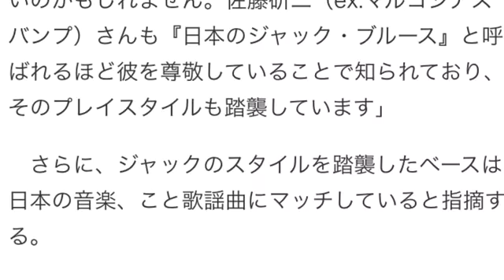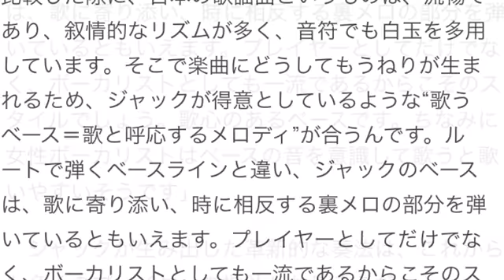ジャック・ブルース追悼,ロック史に残るベーシスト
“歌うベース”先駆者の功績とは

エリック・クラプトン、ジンジャー・ベイカーとのバンド・クリームのベース・ボーカルとして活躍したジャック・ブルースが、10月25日に肝臓の疾患により逝去した。27日には、ジンジャーがコメントを、クラプトンがコメントと彼にささげた楽曲「For Jack」を公開しているほか、多数のミュージシャンが追悼の言葉を捧げている。

　ジャック・ブルースに詳しいライターの冬将軍氏は、彼のプレイスタイルが独特のものであったとして、その功績を次のように語る。

「最近はいわゆる『弾いてみた』動画内で、個性的なベーシストたちが活躍していますが、そういった個性派プレイの祖といえる存在はジャックでしょう。彼の手によってベースソロのようなメロディラインを弾く“歌うベース”は生まれたといっても過言ではありません。フレットレスベースの弾きこなし方も彼の魅力で、ミック・カーンのうねるようなフレーズや、ジャコ・パストリアスなどに見られるインストで弾きまくるベースとは違い、あたかも“フレットがあるような弾き方”なんです。チェロを学び、ジャズ・グループではアップライトベースを弾いていた彼にとって、フレットはもはや邪魔なものでしかなかったのかもしれません」

　また、ジャックの巧みなテクニックの裏には、作曲家としての“歌を立たせるベース”が隠れているという。

「本来クリームのボーカルでもあり、作曲も手がけている彼は、歌を立たせるためのテクニカルなベースを弾きます。ジャックは楽器を使わず、頭の中で作曲するそうで、曲の組み立てがクラシックの室内楽に似ている。楽曲は演奏のための設計図という捉え方で、ジャックのベースプレイはその設計図の中で最も効果的な音使いとリズムを選んでいるように思えます。ジャックのベースは、個性的でありながらこれみよがしなソロプレイに走りません。曲が良いと思って改めて聴くとベースラインのカッコ良さに気付く、そしてベースに注目すると楽曲の別の良さが見えてくるんです。派手というよりも“印象に残る”ベースで、ロックにおけるベーシストの役割を改めて気付かせてくれます」

　ジャックのようなスタンスのベーシストは、日本にも少なくないと、同氏は続ける。

「ジャックのように一歩引いたところから楽曲とバンドアンサンブルを見る、プロデューサー的な立ち位置のベーシストには、日本だと佐久間正英氏や亀田誠治氏などが挙げられます。もしかしたら、ベーシストにはもともとプロデューサー気質の方が多いのかもしれません。また、ギブソンのベース、EB、特にSGシェイプのEB-3はジャックが流行らせました。なので、EB-3使ってるベーシストは大なり少なりジャックの影響を受けているといっても良いのかもしれません。佐藤研二（ex.マルコシアスバンプ）さんも『日本のジャック・ブルース』と呼ばれるほど彼を尊敬していることで知られており、そのプレイスタイルも踏襲しています」

　さらに、ジャックのスタイルを踏襲したベースは日本の音楽、こと歌謡曲にマッチしていると指摘する。

「リズムやアクセントなどを重視する海外の楽曲と比較した際に、日本の歌謡曲というものは、流暢であり、叙情的なリズムが多く、音符でも白玉を多用しています。そこで楽曲にどうしてもうねりが生まれるため、ジャックが得意としているような“歌うベース＝歌と呼応するメロディ”が合うんです。ルートで弾くベースラインと違い、ジャックのベースは、歌に寄り添い、時に相反する裏メロの部分を弾いているともいえます。プレイヤーとしてだけでなく、ボーカリストとしても一流であるからこそのスタイルでしょう。歌心のあるベースです。ちなみに女性ボーカリストはベースの音を意識して歌うと歌いやすいそうです」

　ジャックが生み出した革新的な奏法は、これからも多くのプレイヤーの指針となりそうだ。

（文＝編集部）